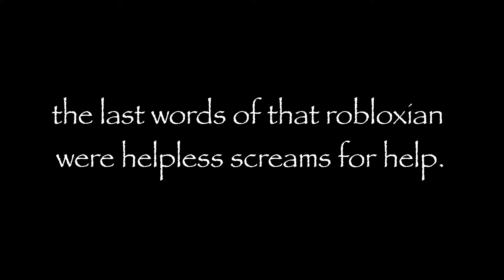The Last Moments of a Robloxian in SCP - 3008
this was all made by me but the music is fourth of july by sufjan stevens